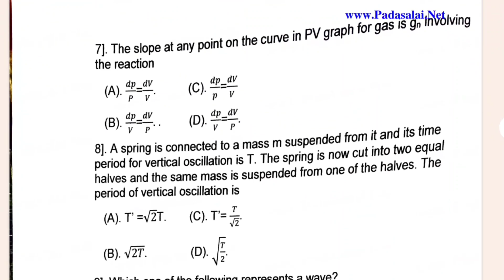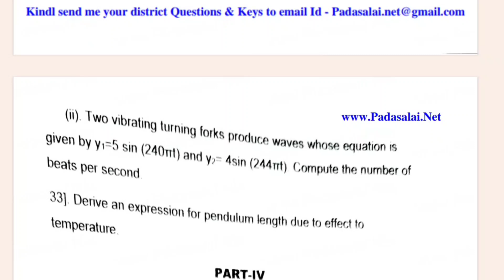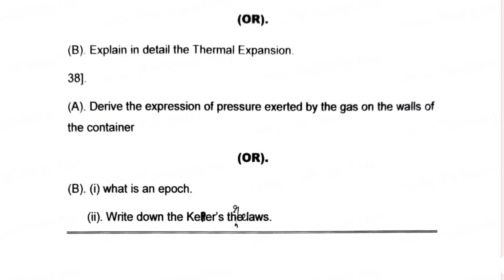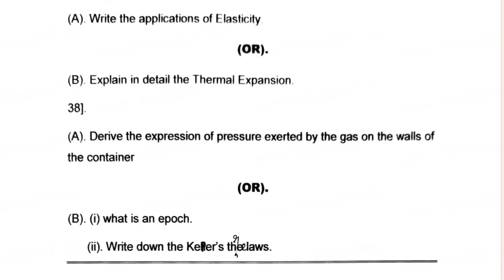11th Physics Half yearly question paper 2023|11th Physics half yearly important questions 2023|11Std